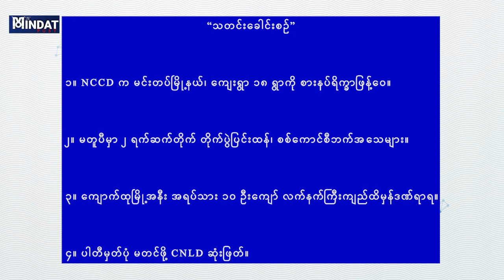The Mindat Post နှင့် Cho Radio ပူးပေါင်း၍ Mün (မွန်း) ဘာသာဖြင့် တင်ဆက်ထားသည်။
The Mindat Post နှင့် Cho Radio မှ ပူးပေါင်း၍ Mün (မွန်း) ဘာသာဖြင့် တင်ဆက်ထားသော ပြည်တွင်း၊ ပြည်ပသတင်းဖြစ်သည်။

၂၆ မတ်လ၊ ၂၀၂၃

“သတင်းခေါင်းစဉ်”

၁။ NCCD က မင်းတပ်မြို့နယ်၊ ကျေးရွာ ၁၈ ရွာကို စားနပ်ရိက္ခာဖြန့်ဝေ။

၂။ မတူပီမှာ ၂ ရက်ဆက်တိုက် တိုက်ပွဲပြင်းထန်၊ စစ်ကောင်စီဘက်အ‌သေများ။

၃။ ကျောက်ထုမြို့အနီး အရပ်သား ၁၀ ဦးကျော် လက်နက်ကြီးကျည် ထိမှန်ဒဏ်ရာရ။

၄။ ပါတီမှတ်ပုံ မတင်ဖို့ CNLD ဆုံးဖြတ်။